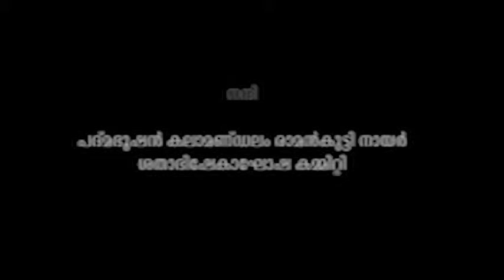Bharathanatyam Full Length Movie - Rajasree Warrier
Produced by : Sargam Musics
Visual Directed by : P. Murali Mohan